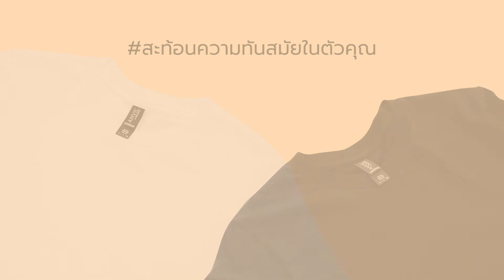ANVIL กับชีวิตเมโทร ของคุณ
สำหรับไลฟ์สไตล์ในเมืองใหญ่ ที่เน้นความสะดวก คล่องตัว กับกิจกรรมอันหลากหลาย ต้องการเสื้อมินิมอลที่ใส่สบาย เข้าได้กับทุกกิจกรรมตั้งแต่เช้าถึงค่ำ ANVIL คือคำตอบ ด้วยประสบการณ์ในการสรรค์สร้างเสื้อผ้ามายาวนาน